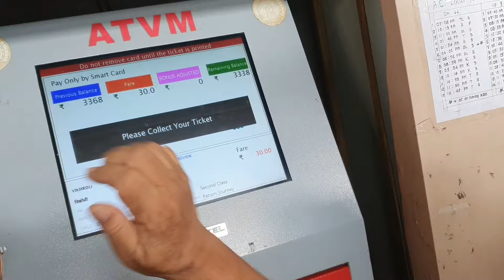BEST MOBILE AT CHEAPEST PRICE | KUNAL'S VLOG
Hey Guys, If You Like My Video Then Make Sure You
LOCATION OF CELLBUDD :- near Ironman gym tipusultan ground office no 5manav sthall building near Mahalakshmi rd kaccha rd malvani Malad west Mumbai maharashtra 400095
SATY TUNED FOR NEXT VLOG